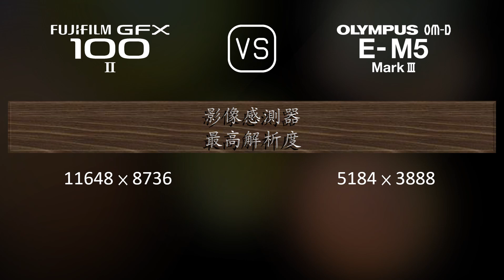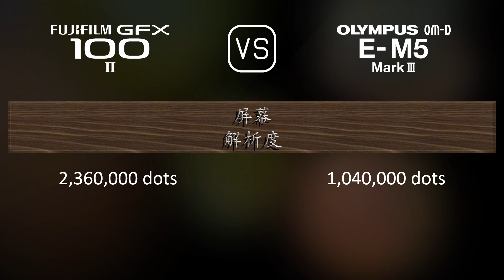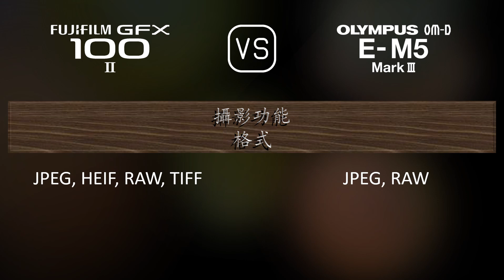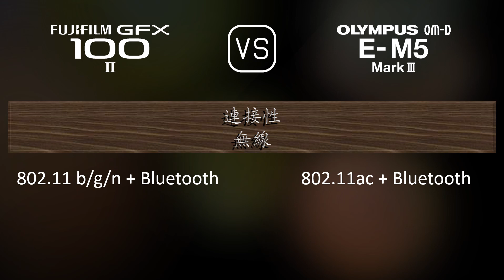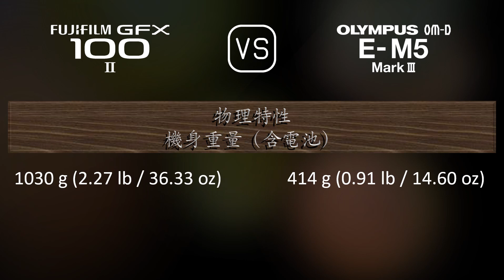Fujifilm GFX 100 II 與 Olympus OM-D E-M5 Mark III 的規格比較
本片是 Fujifilm GFX 100 II 與 Olympus OM-D E-M5 Mark III 的功能概述和規格比較 (comparison of specifications)，希望對您有所啟發。感謝您的支持。

00:25 推出
00:33 機身
00:40 影像感測器
01:01 影像
01:16 光學與對焦
01:41 屏幕
01:58 取景器
02:13 攝影功能
03:06 錄像功能
03:20 儲存
03:24 連接性
03:49 物理特性
04:07 雜項